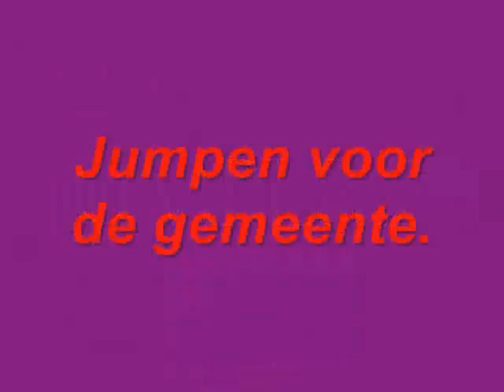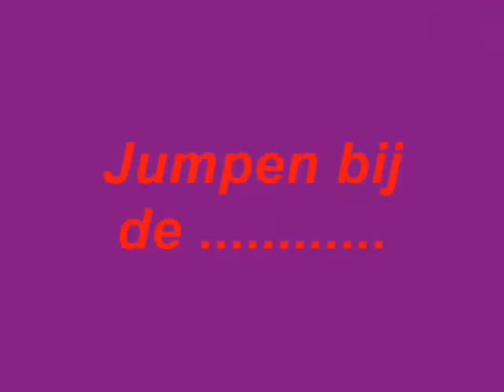Jumpen in Hillegom (Deel1 Dorp)